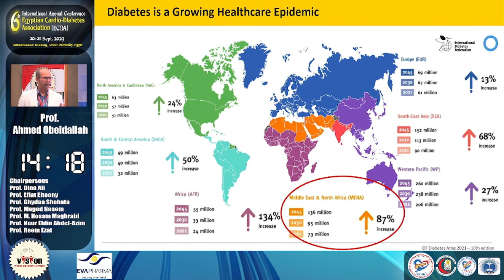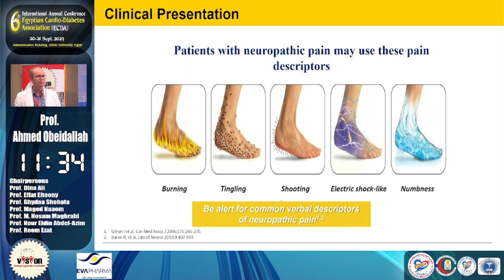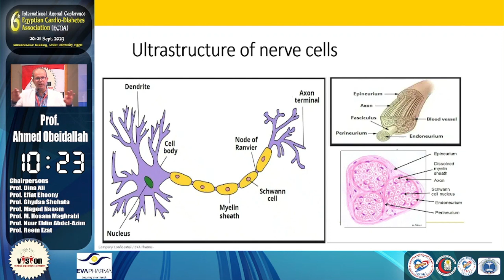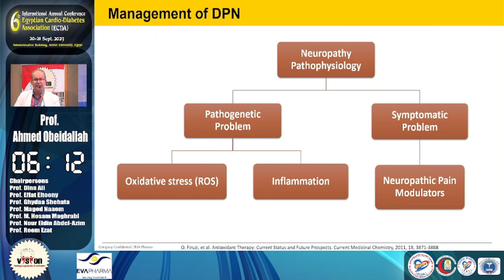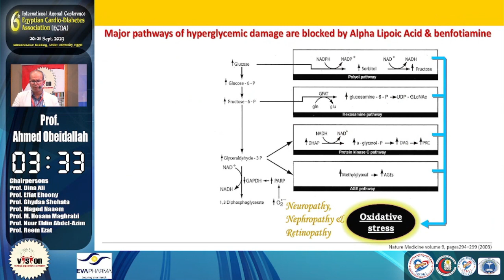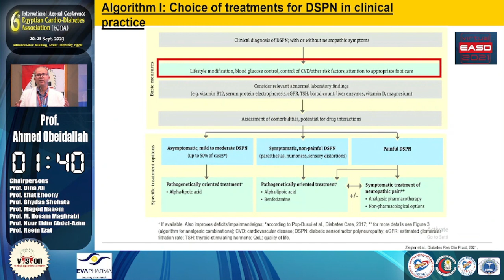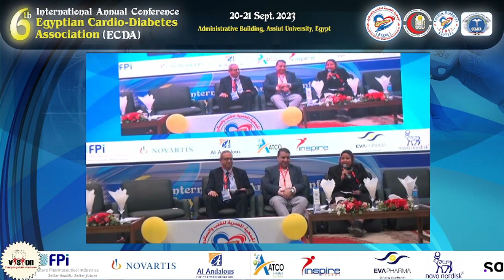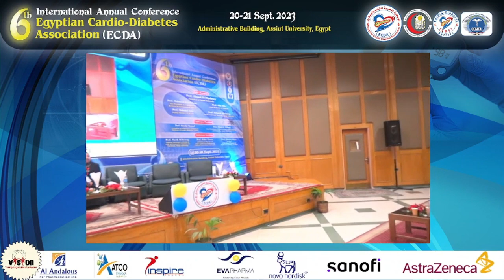prof ahmed obeid allah